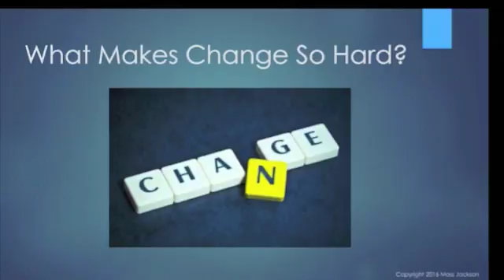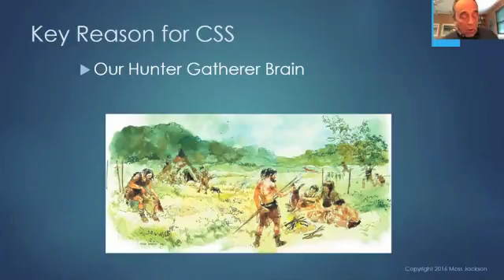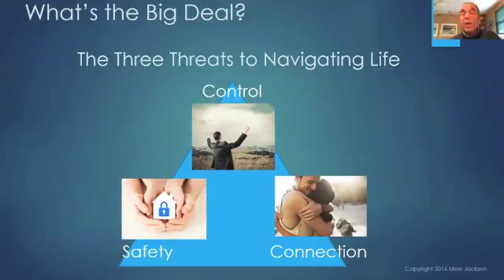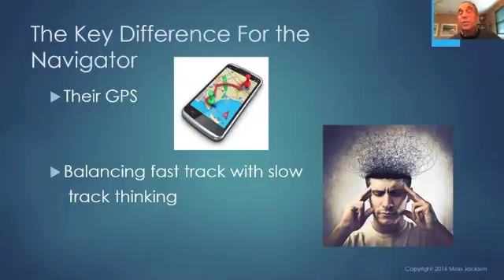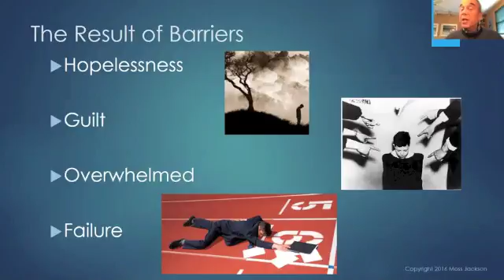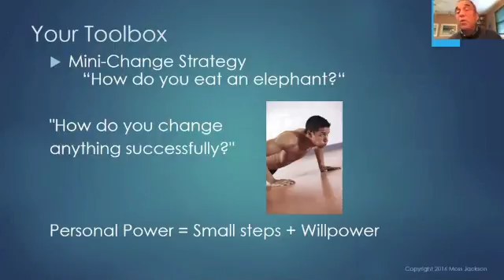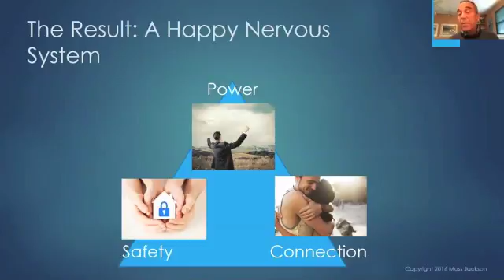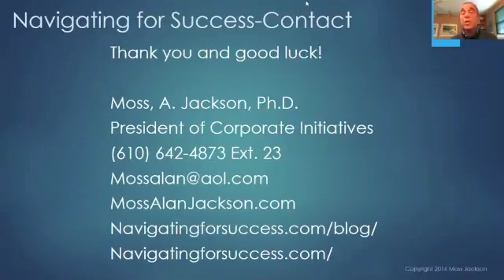Navigating Life Episode 2: What Makes Change so Difficult? with Moss Jackson PhD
Living life as a Life Navigator requires the ability to change.. If you always keep doing the same thing over and over again, there is no learning and you may end up living life like a robot! So what makes change so difficult to do? Have you ever been taught the basic skills of change? Change is an essential skill to Navigating Life. Learn about the nature of change and how you can get more comfortable as a change agent in your own life.

Sign up for reminder emails so you do not miss an episode!

live life
life worth living
healthy life
full life balance
personal satisfaction

Live Life | I Didn't Come to Say Goodbye: Navigating the Psychology of Immortality

Don't just live life….. live YOUR life!!
This book is a must read for anyone who is interested in finding their way to an extended life span, or simply to a more satisfying, emotionally healthy existence, which by the way, also has a direct effect on physical longevity. This book can help you navigate through the many obstacles and distractions that can detour you from the most important goal of all — staying alive, living a life worth living, AND having a full, happy, vibrant life!

Living the good life requires full life balance, coupled with personal satisfaction… but how?

We are at the dawn of a new era — the age of radical life extension and physical immortality.

There has never been a more exciting time to be alive, and we have the capacity to enjoy a long, and healthy life to the fullest. You have to admit, replaying the same old survival patterns of anxiety, conflict and separation is making you old. It does NOT have to be that way.

This book clearly illustrates the choices we face, as well as providing practical strategies for selecting the routes that lead to greater authenticity, personal satisfaction and, of course, longevity.

Grab your copy of this life altering book, and thank yourself for finally being able to navigate life with ease,

Structuralism, rationalism, live life, live your life, living the good life, life worth living, healthy life, full life balance, personal satisfaction